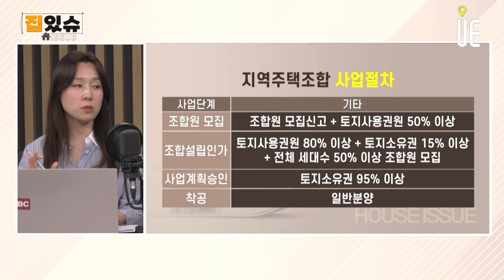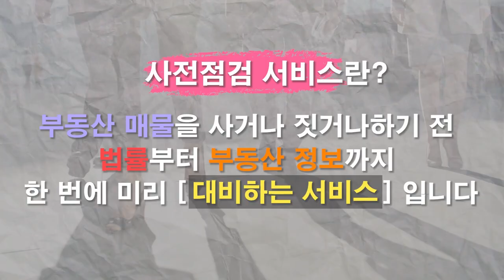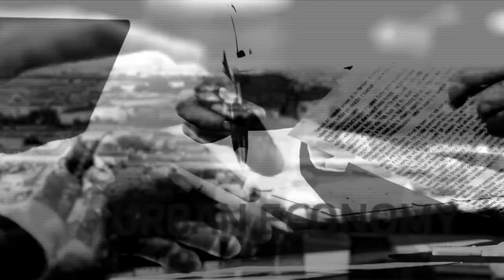지역주택조합 상대적으로 저렴한 분양가에 서민들이 내집 마련을 할 수 있다?! 투자시 유의할 점과 성공사례 [집있슈]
지역주택조합

아파트를 공동구매 하는 방식이다 보니, 상대적으로 저렴한 분양가에 서민들이 내집 마련을 할 수 있다.

사업 절차가 간소하기 때문에 재개발&재건축보다 더 빠르게 진행될 수 있다

지역주택 조합은 위험성이 높다.

많은 조합원들이 많은 땅주인들을 설득해서 토지를 전부 구매하고 수많은 조합원이 모아 낸 돈으로 아파트를 짓는다는 건데, 쉽지 않다. 전체 토지 중 95%를 매입해야 한다.